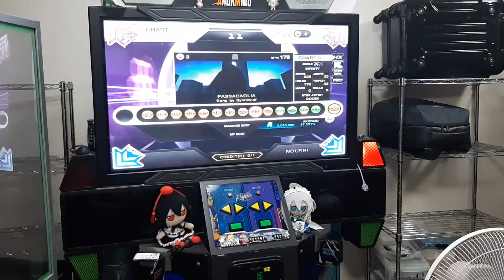Passacaglia S20(Infinity ver.)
4 bad 10 miss
Rank A
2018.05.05